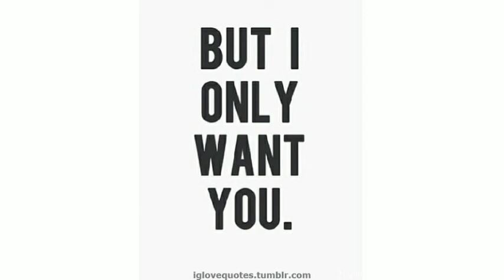𝙋𝙤𝙨𝙩 𝙈𝙖𝙡𝙤𝙣𝙚 - 𝙊𝙣𝙡𝙮 𝙒𝙖𝙣𝙣𝙖 𝘽𝙚 𝙒𝙞𝙩𝙝 𝙔𝙤𝙪 (𝙨𝙡𝙤𝙬𝙚𝙙 + 𝙧𝙚𝙫𝙚𝙧𝙗)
📢‼𝘓𝘦𝘢𝘷𝘦 𝘢 𝘤𝘰𝘮𝘮𝘦𝘯𝘵 𝘧𝘰𝘳 𝘢 𝘴𝘰𝘯𝘨 𝘺𝘰𝘶 𝘸𝘢𝘯𝘵 𝘵𝘰 𝘩𝘦𝘢𝘳 𝘴𝘭𝘰𝘸𝘦𝘥 𝘰𝘳 𝘣𝘢𝘴𝘴 𝘣𝘰𝘰𝘴𝘵𝘦𝘥‼